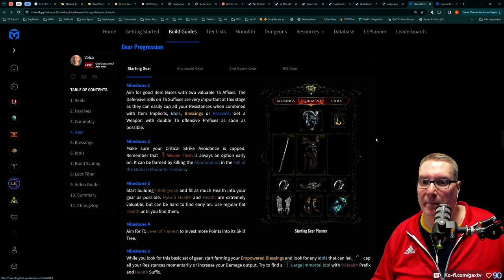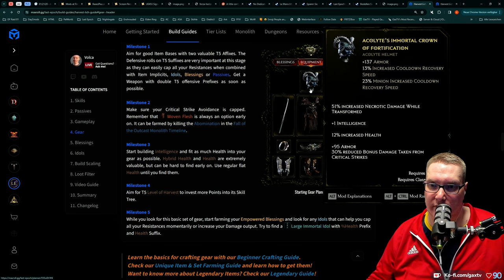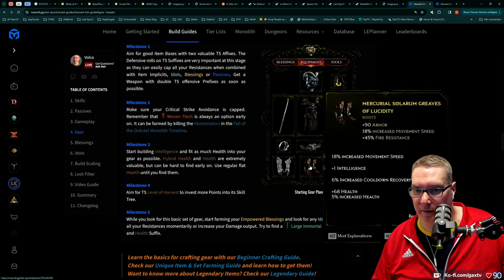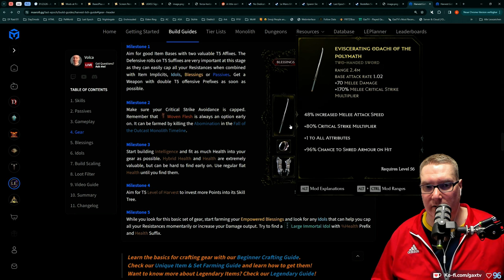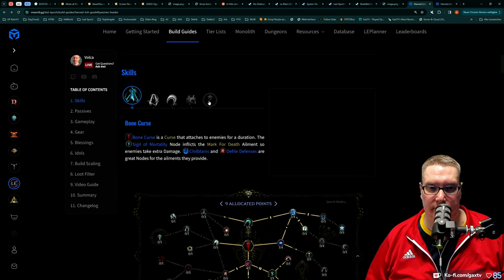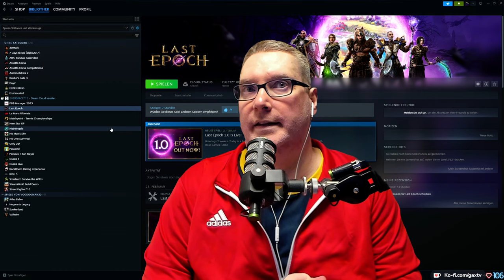Gax in Last Epoch - Tag 01 Folge 07 - Hammer Hack and Slay Game macht einfach Spaß!